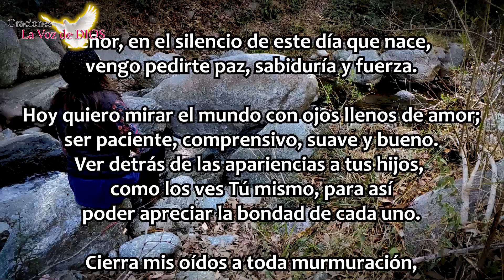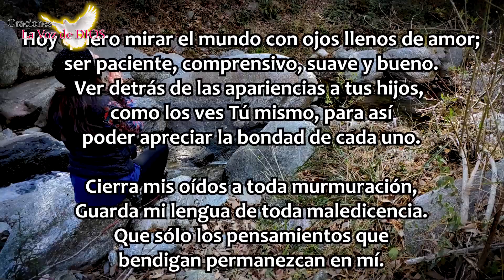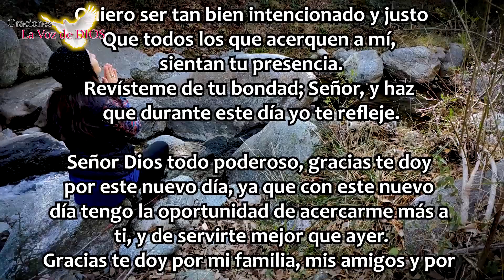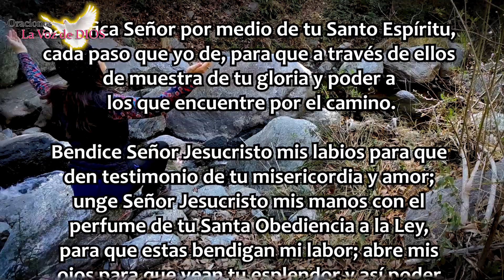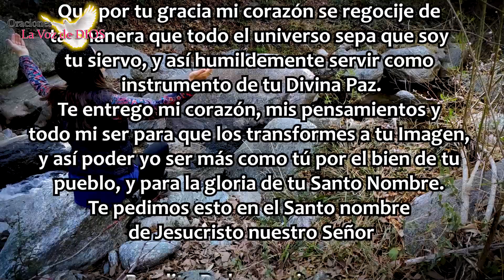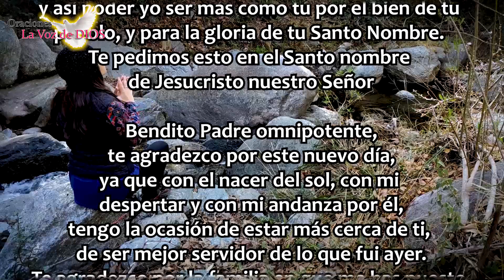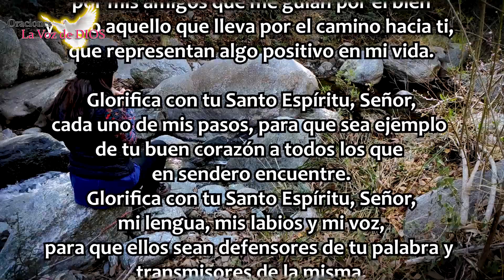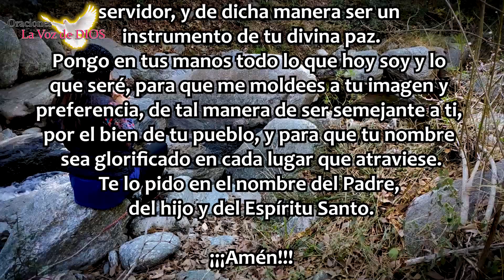🌞 DIOS TE DARÁ el MEJOR DÍA DE TU VIDA si Rezas ésta Oración de HOY 🌈 Oración de La MAÑANA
Hoy compartimos una Hermosa y Milagrosa Oración de HOY DIOS TE DARÁ el MEJOR DÍA DE TU VIDA si Rezas ésta Oración de HOY, Oración de La MAÑANA. Nada mejor que empezar el día en comunicación con DIOS. Él todo lo puede y todo lo escucha... Ten por seguro que resolverá cualquier problema que se te presente. Oración de La MAÑANA. Abre tu Corazón y deja entrar a La Divinidad en ÉL!

OraciónMilagrosa DIOS TE DARÁ el MEJOR DÍA DE TU VIDA si Rezas ésta